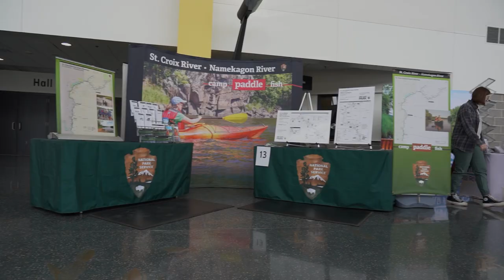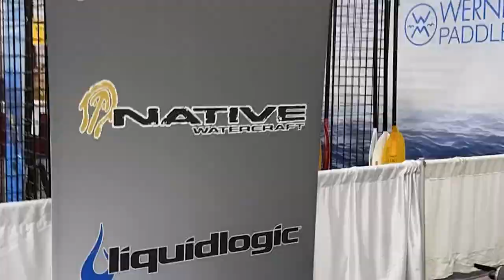Canoecopia 2023 - Opening Day!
Putting the final touches on before the show starts today at 3pm! The World's Largest Paddlesports Expo - Madison, WI March 10th - 12th, 2023!